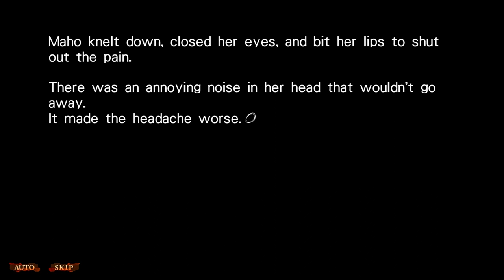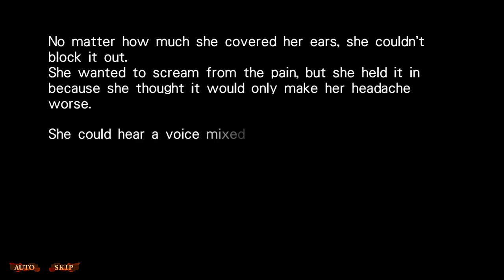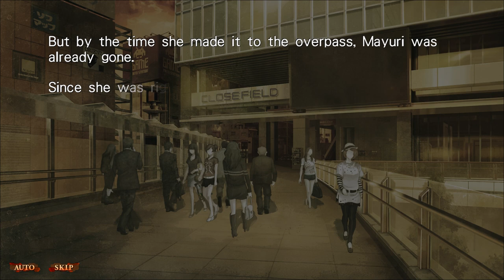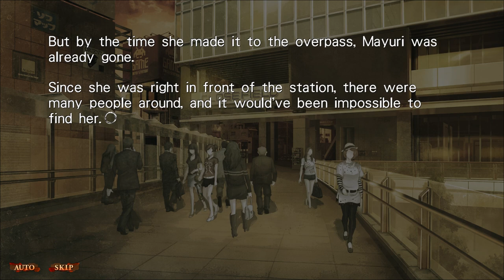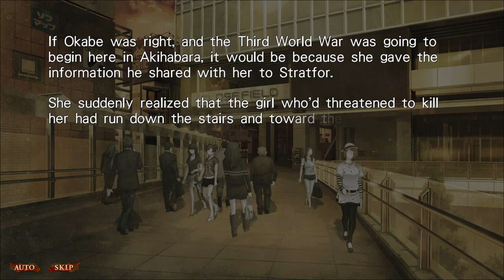Steins;Gate 0: Part 58 - Dr. Leskinen's True Motives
Well my feelings for this guy have gone from positive to negative... back to positive, and now back to negative...

"This is a story of a 'future' I wasn't able to save." A "true sequel" that takes place November 2010, β Timeline -- A world line where the protagonist, Okabe Rintaro, at the end of overcoming countless hardships and sorrows, had given up on saving "her." Okabe is at the bottom of despair… His friends worry for him… And what about the "girl" he wasn't able to save? Learn of it through the tale of "zero" where new encounters converge. "She," without a shadow of a doubt, continues to exist in there…